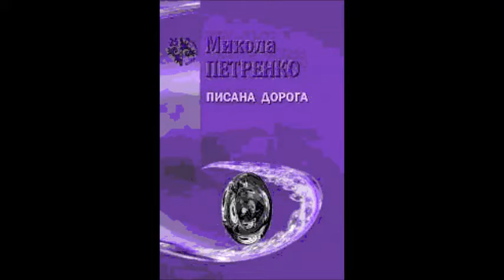Кос Анатольський Петренко Вишивальниця Єлизавета Чавдар